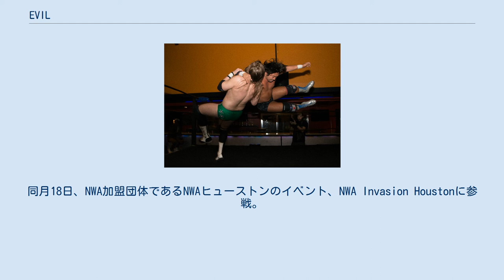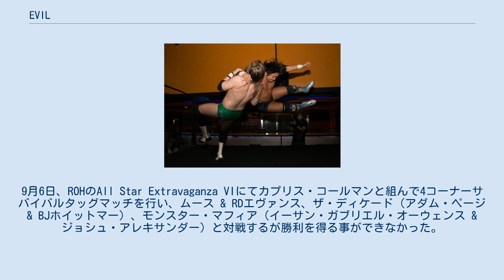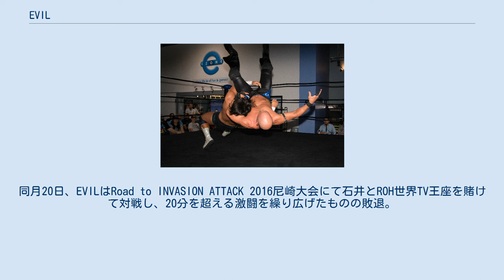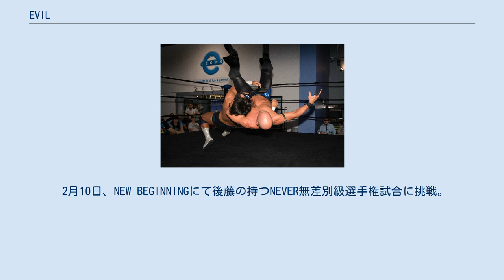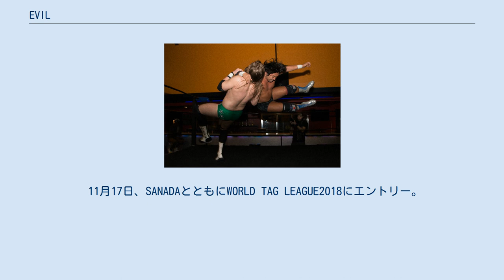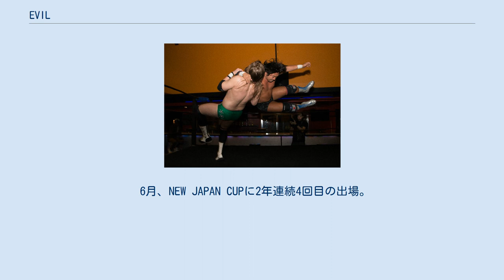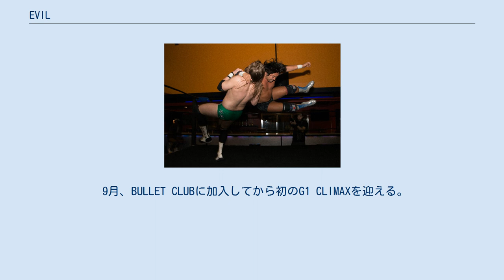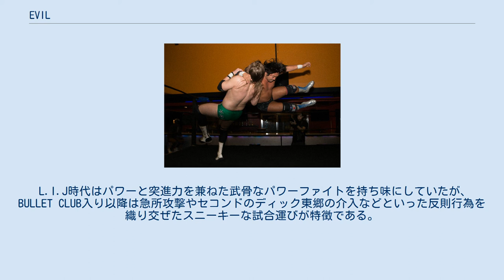EVIL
EVIL（イービル、1987年1月26日 - ）は、日本の男性プロレスラー。
静岡県三島市出身。
本名及び旧リングネームは渡辺 高章（わたなべ たかあき）。
 幼少期、約10年間に渡り剣道に打ち込む。
高校卒業後、神奈川県横浜市に所在する医療専門学校に入学するも、わずか半年で中退。
専門学校中退後、アニマル浜口レスリング道場に入門し、プロレスラーになる事を志す（同期に中之上靖文がいた）。
2007年2月に入門テストに参加するも不合格に終わった。
2009年12月に再度挑み、合格を果たして2010年2月に新日本プロレスに入門した。
 2011年5月13日、新宿FACEで開催されたLife Goes on!で高橋広夢と対戦し、プロレスデビューを飾るが敗戦した。
デビュー後、しばらくは前座として活動。
7月13日、KUSHIDAとタッグを組んで三上恭佑 & 高橋と対戦して勝利し、プロレスラーのキャリアにおいて初勝利を飾った。
2012年には先輩レスラー達の胸を借りて試合をこなす。
 2013年 2013年1月、初の他団体参戦となるNOAHに小島聡、永田裕志と共に出場。
出場した全試合ではいずれも勝利を得る事ができなかったものの平柳玄藩、ランス・ブラバド、マーシャル・フォン・エリックといった相手とシングルマッチを行った。
NOAH参戦後、新日本では田中翔、小松洋平などの後輩レスラーには勝利するものの自身より先輩のレスラー達には勝利ができずにいた。
9月より永田とタッグを組んで出場、同月22日にはNOAHに永田と再び参戦してモハメド・ヨネ & 小川良成と対戦するが敗戦した。
10月14日、KING OF PRO-WRESTLINGにて天山広吉をパートナーにK.E.S.（ランス・アーチャー & デイビーボーイ・スミスJr.）と対戦するが敗戦した。
 海外武者修行 2013年10月、海外武者修行によりアメリカへ遠征。
同月18日、NWA加盟団体であるNWAヒューストンのイベント、NWA Invasion Houstonに参戦。
外道とタッグを組んでキング・オブ・ザ・アンダーグラウンド（スコット・サマーズ & ライアン・ジェネシス）と対戦し、勝利した。
26日、PWS（Pro Wrestling Syndicate）のPPVであるRetaliationに出場し、アノアイ・ファミリーの一員であるランス・アノアイと対戦するが敗戦した。
 2014年 2014年2月22日、ROHに初参戦。
テレビ番組であるROH on SBGに出場してダークマッチでの4wayマッチにてサイラス・ヤング、カプリス・コールマン、マット・ターバンと対戦するが勝利を飾る事ができなかった。
5月4日、カナダのオンタリオ州を拠点とする団体であるSMASHのイベントであるSmash Goldに出場。
SMASH王座争奪トーナメントにエントリーして一回戦にてアレックス・ベガに勝利。
決勝である5wayイリミネーションマッチにてマット・クロス、クリス・ヒーロー、ジョシュ・アレキサンダー、ケビン・スティーンと対戦するがベルトを奪取するに至らなかった。
同月9日、カナダのオンタリオ州を拠点とする団体であるBCW（Border City Wrestling）のイベント、East Meets Westにて棚橋弘至とタッグを組んでジョー・ドーリング & タイソン・デュークスと対戦するが敗戦。
5月10日、ROH & 新日本プロレスによる共催イベントであるGLOBAL WARSに出場し、マイケル・エルガンと対戦するが敗戦した。
同月17日、同じくROH & 新日本プロレスによる共催イベントであるWAR OF THE WORLDSにてフォーエバー・フーリガンズ（アレックス・コズロフ & ロッキー・ロメロ）と組んでトマソ・チャンパ & マット・ターバン & ACHと6人タッグマッチを行うが敗戦した。
同月31日、ミシガン州を拠点とするXICW（Xtreme Intense Championship Wrestling）に参戦。
XICWライトヘビー級王座を保持するオーランド・クリストファーに挑戦するもベルトを奪取するに至らなかった。
 6月8日、SMASHのイベントであるRival Schoolsにてクリス・ヒーローと対戦するが敗戦した。
同月14日、ニ...